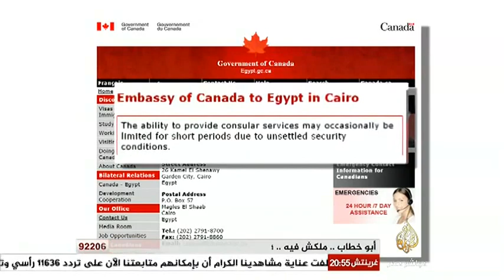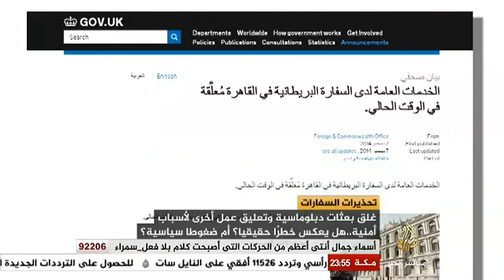مصر الليلة..التعليم في الشارع